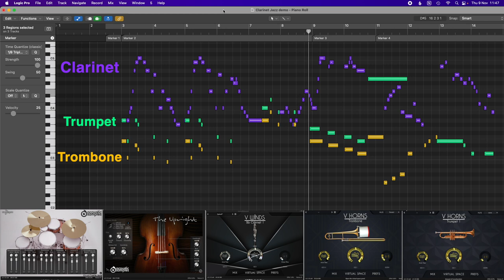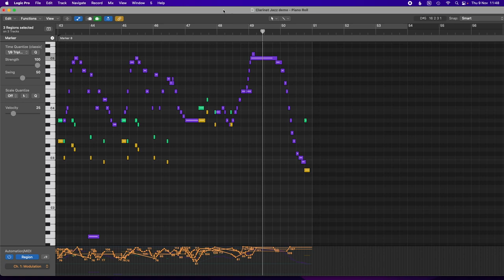V-Winds CLARINET in B flat | Trad Jazz Style Demo (with V-Horns Trumpet, Trombone and friends)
A short Trad Jazz style demo featuring the amazingly agile and expressive Clarinet in B flat from V-Winds by Acoustic Samples.
Also featuring:
V-Horns Trumpet and Trombone (Acoustic Samples)
Bass by The Upright (Acoustic Samples)
Drums by Drum Taste Jazz (Acoustic Samples)
Piano by Keyscape Wing Upright (Spectrasonics)